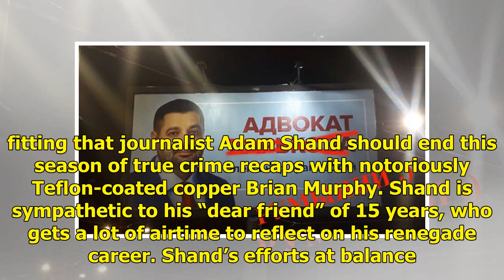Daily Picks M Magazine May 5 - Sunday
Dawn French in 30 Million Minutes. Credit: DAWN FRENCH: 30 MILLION MINUTES 9.10pm, ABCYou don’t need to be a fan of the British comic (and seriously, who isn’t?) to enjoy her solo performance at London’s Vaudeville Theatre, but it helps. This is a passionately personal exhibition of French’s life...